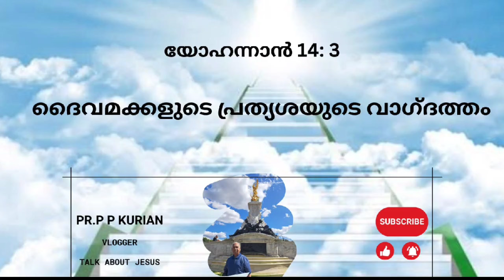The Promise of God To his Children 🕊️🙏🏻John 14:3#malayalam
ദൈവമക്കളോടുള്ള വാഗ്ദത്വം ❤️